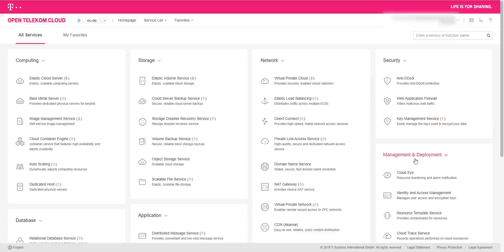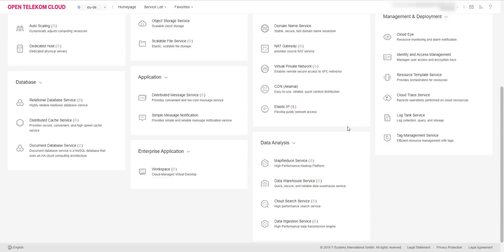Overview: Open Telekom Cloud Plattform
In diesem Video könnt ihr erfahren, welche Produkte und Services die Plattform der Open Telekom Cloud anbietet. Viel Spaß mit diesem kurzen Überblick!